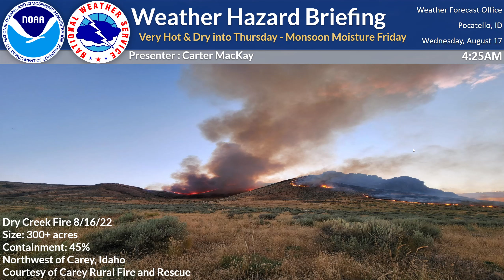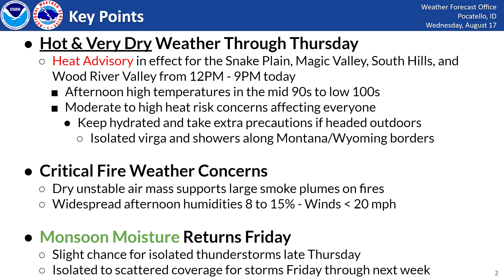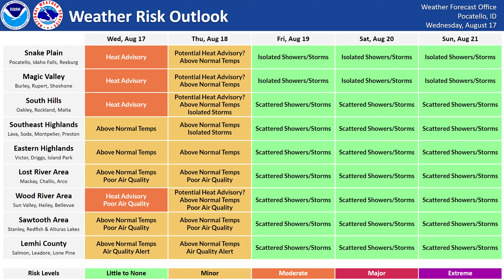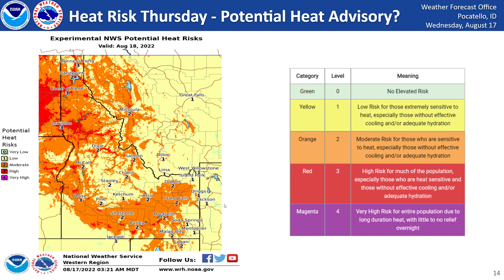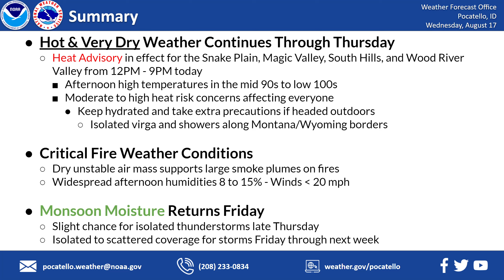8/17/22 Hazard Briefing - Very Hot & Dry Through Thursday - Monsoon Moisture Returns Friday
Area Forecast Discussion
National Weather Service Pocatello ID
359 AM MDT Wed Aug 17 2022

.SHORT TERM...Today and Thursday. High pressure ridging continues
to build in over the area. Expect hot and dry conditions to
continue. A heat advisory is in place for Eastern Magic valley,
Shoshone, Wood River, Arco Desert, Snake Plain, Southern Highlands
and the Raft River regions. See the heat advisory for more
details. Temperatures will be well above normal, 12 to 16 degrees,
and some day time records are expected. Temperatures will be very
similar for Thursday as well.

Very dry air is expected across most the area today and tomorrow.
The exception will be for our very southern/southeastern areas
where very isolated thunderstorms are possible, especially by
Thursday afternoon. Winds will be overall light with mostly
diurnal winds. Models are picking up on breezy winds, gusts up to
around 25 mph, Thursday later afternoon/early evening for mainly
the Eastern Magic valley.

Air quality has decreased in our northern areas, especially Custer
county, due to wild fire smoke. Widespread haze is expected in
the Central mountains extending south into the Snake plain today
and tomorrow.
Wyatt

.LONG TERM...Friday through next Wednesday.
Friday will feature a 10 to 12 degree drop in high temperatures as
conditions return to near normal to below normal levels in the 70s
to upper 80s through the weekend. A positively tilted upper level
ridge tracking east for Friday will allow for the monsoon moisture
axis to shift overhead kicking off an extended period of isolated to
scattered showers and thunderstorms into next week. PWATs Friday of
0.70 to 1.10 inches will only increase through the weekend with
Saturday and Sunday with the ECMWF and GFS indicating values
between 0.80 to 1.20 inches supportive of an impressive very moist
airmass in place for southeast Idaho standards.

With broad high pressure established over the Central United States
and a series of shortwave troughs ejected off broad low pressure in
the Gulf of Alaska, this will continue to force monsoon moisture
north with persistent moisture advection north supporting the
potential for strong thunderstorms beginning Friday through the
weekend with a supportive CAPE environment. PWATs running 150 to 200
percent or 2 to 3.5 sigma will support the potential for very wet
thunderstorms with locally heavy rain in slow moving storms courtesy
of limited vertical shear setting up the potential for flash
flooding concerns with frequent cloud-to-ground lightning.

More robust 700mb flow further west will be indicative of an
enhanced upper level trough moving onshore which will support
continued precipitation impacts through Monday with potential
uncertainty surrounding further solutions. This trough moving
through on Monday looks to not only amplify winds slightly but also
bring much drier air to southern Idaho as high pressure ridging to
the west forces precipitation impacts up and over extreme southern
Idaho. The GFS supports this very dry very quick scenario well with
the ECMWF in agreement outside of continued more limited moisture
impacts in the northern and eastern higher terrain. For now, the
monsoon moisture impact period will continue to center of Friday
through next Monday with storms shifting out of the forecast area
further north and east for Tuesday and Wednesday.

NBM POPs have been handling this scenario well with no changes there
leaning on the ECMWF for isolated POPs after Monday which still
highlights that progression for storms to be trending further north
and east as broad upper level ridging returns. Long range
deterministic models and cluster means are in very well agreement on
a large upper level ridge centered over the eastern Pacific to bring
predominantly dry conditions beginning Monday/Tuesday outside of
isolated mountain based convection as temperatures remain near
normal to slightly above normal in the 80s to low 90s.
MacKay